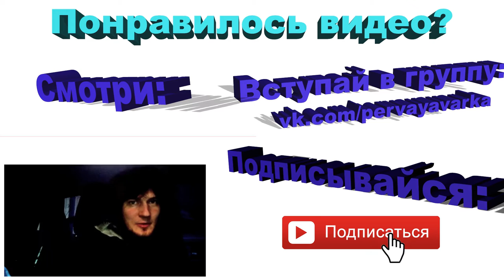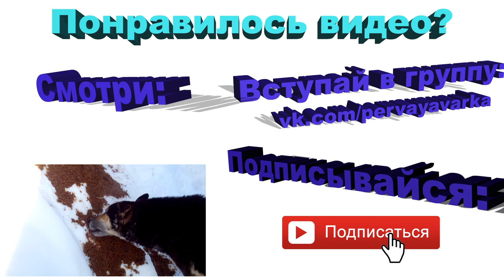Новая экспериментальная варка + лайфхак для начинающего пивовара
В этом видео участники проекта Первая Варка коротко рассказывают о новом сорте пива, которое они сварили на днях а так же демонстрируют как легко усовершенствовать мельницу для солода, сделав ее гораздо эффективнее.

 In this video the participants of the project First Brew briefly tell you about a new brand of beer that they had brewed on the day and demonstrate how easy it is to improve the mill for the malt, making it much more efficient.